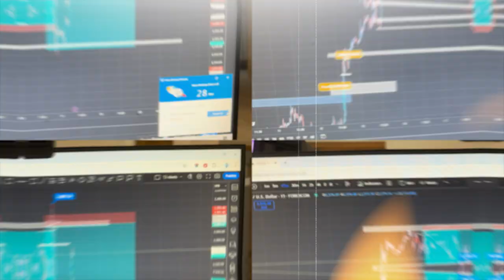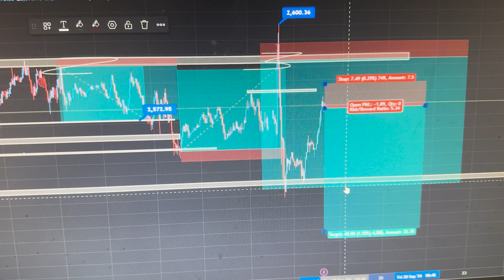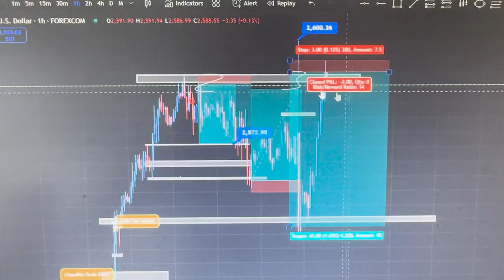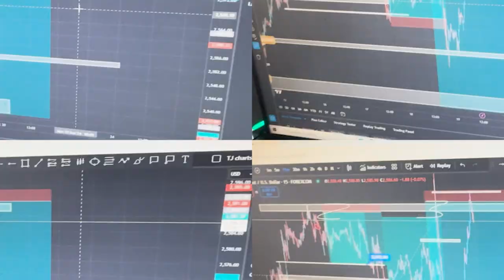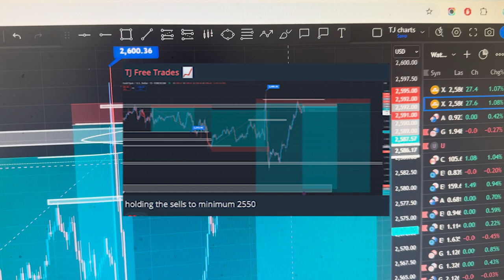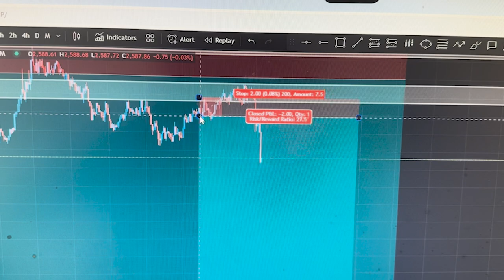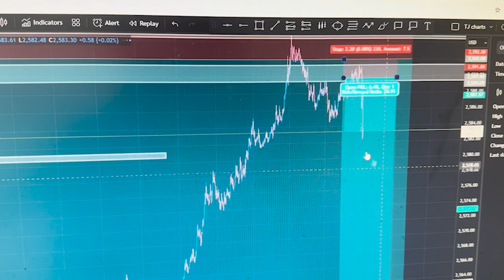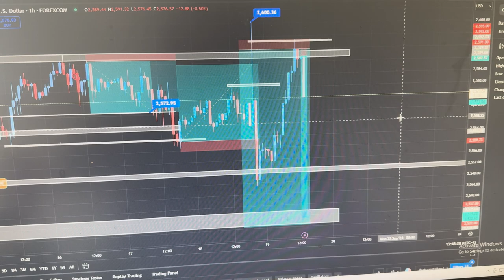Forex Trader Does the 75 HARD Challenge | DAY 4